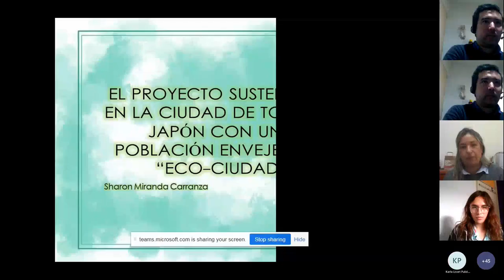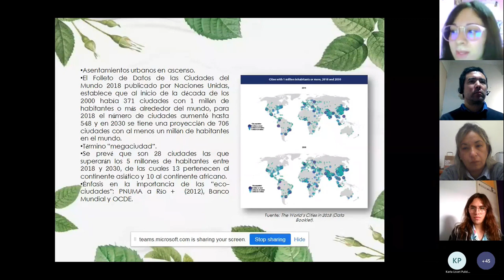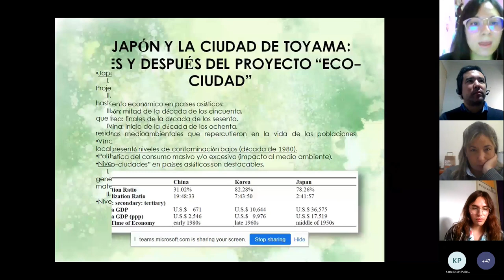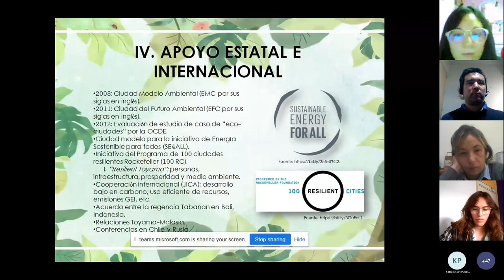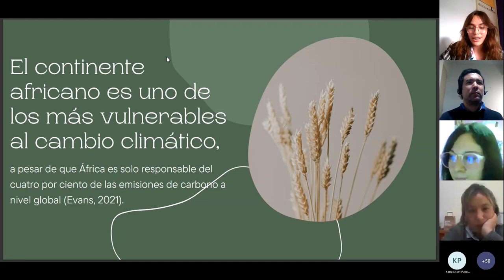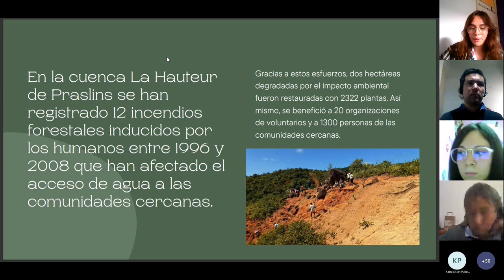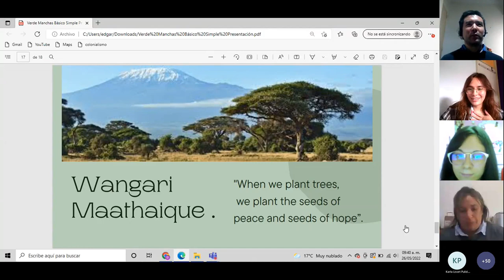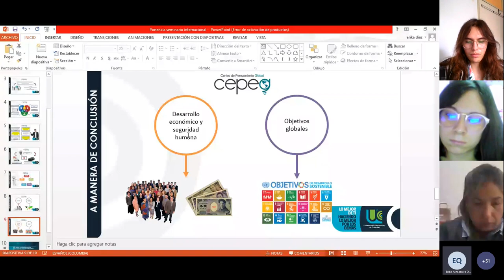MESA 02: DESARROLLO SOSTENIBLE EN ASIA Y ÁFRICA